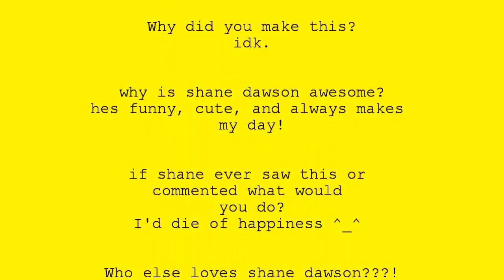Shane Dawson :)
This is a video I made out of boredom for Shane...he's so funny x) Oh, and Kiley, he's all yours.